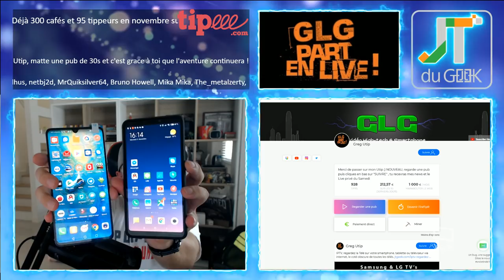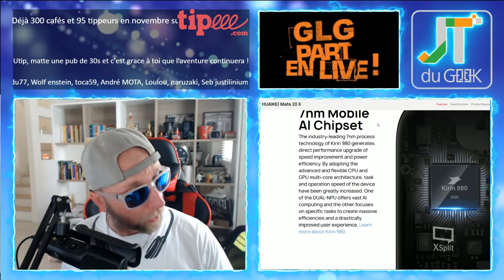Huawei mate 20 x,article 13 par Youtube,Samsung Galaxy J5s 5G pour l'accro du 21 nov 2018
GLG part en Live dans l’Accrotidienne du 21 Novembre 2018 et du Lundi au vendredi entre 15h et 16H heure d’hivers

Aujourd’hui on parle du Huawei mate 20 x, article 13 par Youtube, Samsung Galaxy J5s 5G, ALLDOCUBE X SUPER AMOLED 2K DISPLAY, réparer son Ipad en Thailande, Test Huawei Y9 2019 fr, Mini camera pocket, jojol box, Accro à l'Accro